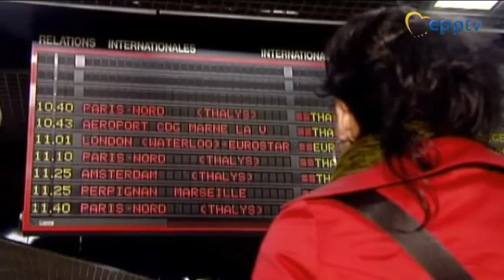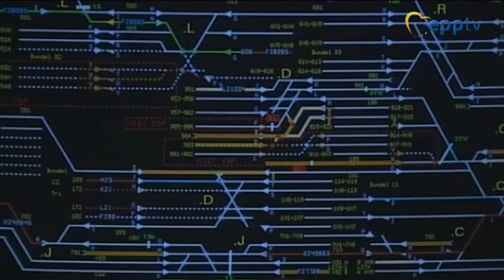EU's new railway legislation drives up competition and lowers prices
The European Council, Commission and Parliament have reached agreement in trialogue talks to establish an EU-wide railway system for safety and certification. It is part of the EU's fourth railway package aimed at creating a level playing field that will encourage greater competition among railways, improving quality, safety and ticket prices.